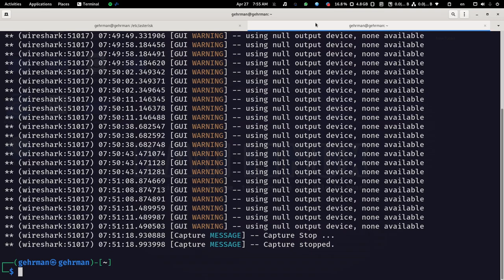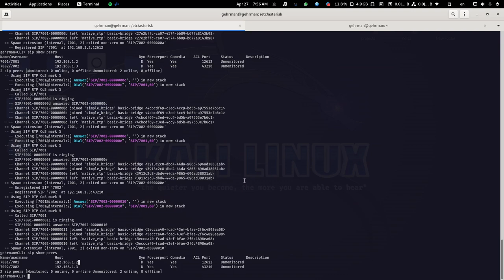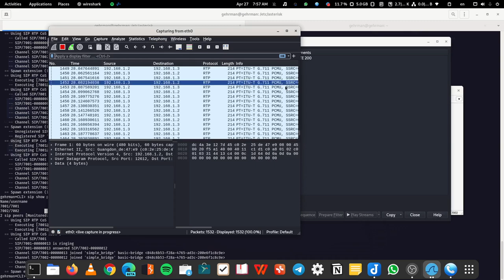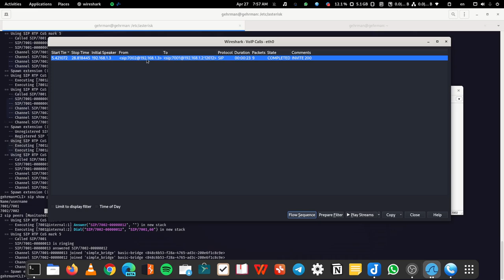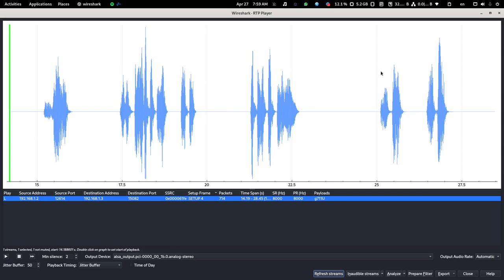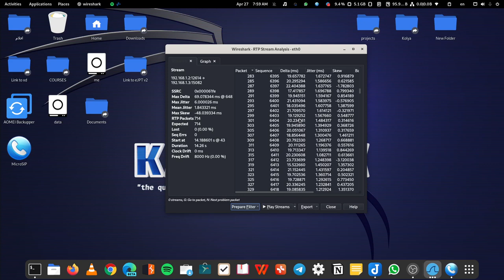VOIP - Hacking Phone calls SIP + RTP packet capturing using Wireshark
First time explaining with english so if u want to suggest something type it on comments ^^
i will make a full series about VOIP and SIP .
so wait for what coming